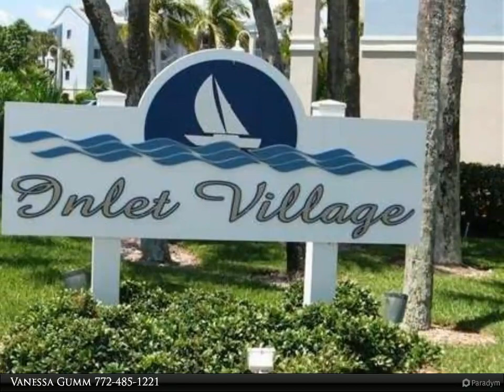Berkshire Hathaway HomeServices Florida Realty - 40 NE Plantation Road 203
40 NE Plantation Road 203

2 bedroom, 2 bath lakefront unit w/Ocean Club Membership for Golf, Tennis, Pickle ball, Beach, 2 Gyms, Restaurant, 2 Tiki Bars, 2 Hot Tubs and 3 additional pools. You’ll enjoy the private screened patio to dine on the lake or simply watch the water, birds and golfers. The interior features many upgrades including stunning new wood grain ceramic tile floors, new doors and trim, fresh paint, updated kitchen and baths, and many new furnishings. The property is equipped with essentials for your stay, including kitchenware, coffee maker, digital cable, wifi, new full-size washer and dryer, and beach chairs. Inlet Village has a beautiful community pool and Weber gas grill patio. I R P offers private access to the pristine ocean beach plus a restaurant and two tiki bars. You’ll find Old Florida charm with many restaurants and shops a short drive away in downtown Stuart, and a Publix grocery store is close to resort. $2500 April thru November $100 extra will include Membership to Ocean Club.

2 full bath

Vanessa Gumm
Berkshire Hathaway HomeServices Florida Realty